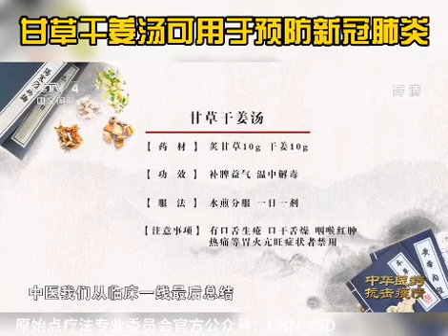新冠肺炎 甘草干姜汤 可用于预防新冠肺炎